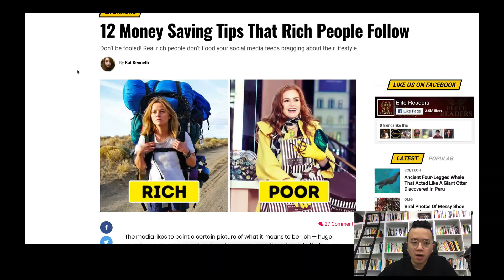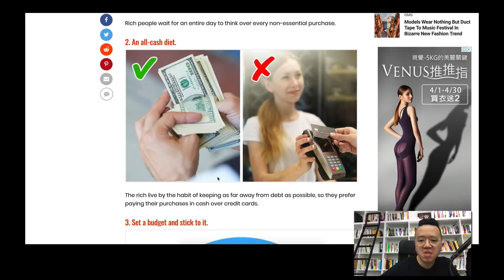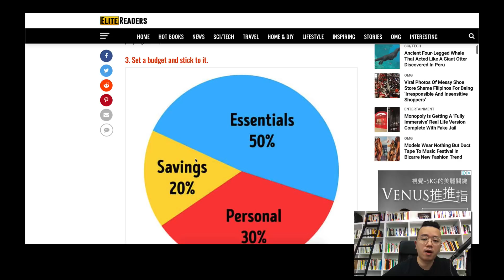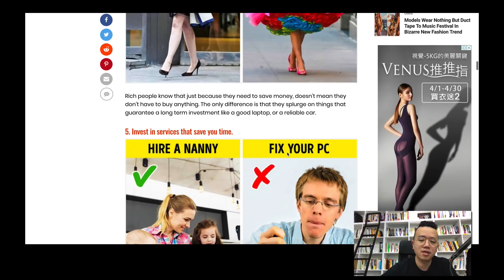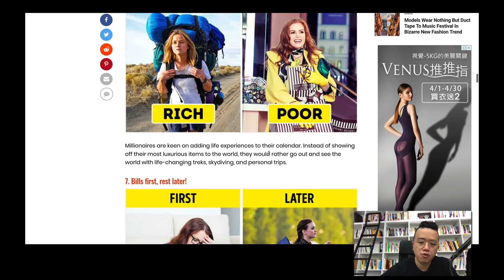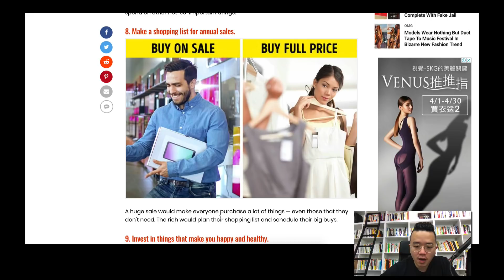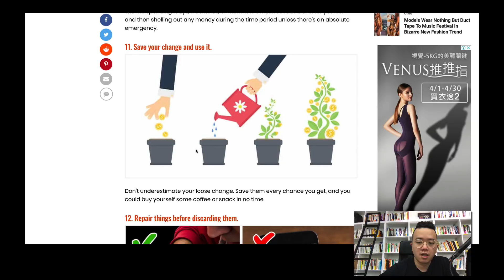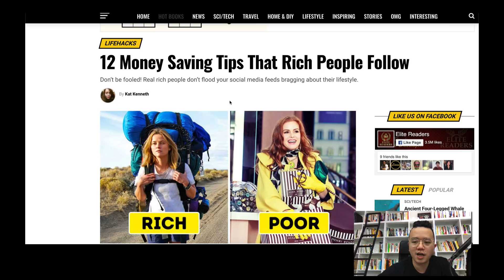理財方法：12個賺更多錢的方法（能夠馬上實作）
錢都存不下來？沒有時間賺更多錢？
在這個影片我們一起來看看12種可以存更多錢的方法...

Inspired by GaryVee, Tim Ferriss, Elon Musk, Jeff Bezos, Russell Brunson